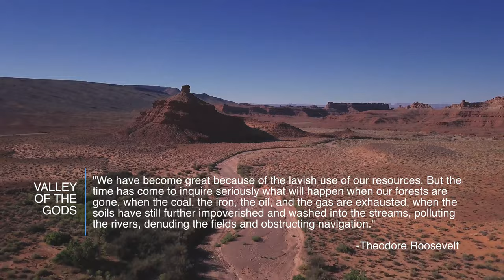Valley of the Gods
Valley of the Gods, a scenic backcountry hidden gem was removed from Bears Ears National park last year during one of President Trump's initial power plays.

The sandstone valley near Mexican Hat in San Juan County,  has appeared in a couple TV shows. The 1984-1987 CBS show "Airwolf" used a mesa in Valley of the Gods as the secret hiding place of the super-helicopter Airwolf. Also filmed in The Valley of the Gods were two episodes of the BBC science fiction show "Doctor Who": "The Impossible Astronaut" and "Day of the Moon".